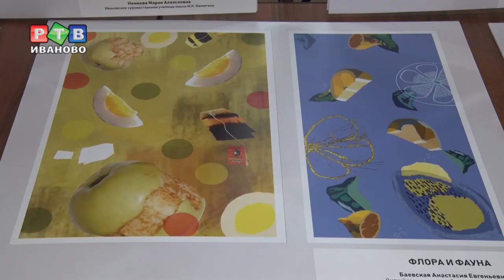«Мода 4.0»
Дизайнерские решения будущего. Фестиваль молодых дизайнеров «Мода 4.0» собрал в стенах ивановского политеха более 140 молодых и талантливых представителей фэшн-индустрии из России и из стран ближнего зарубежья.